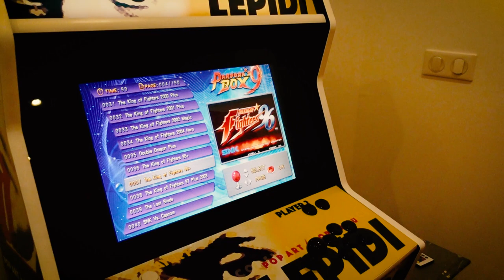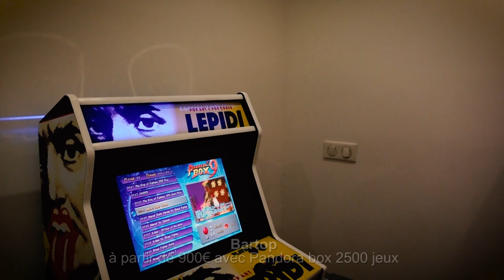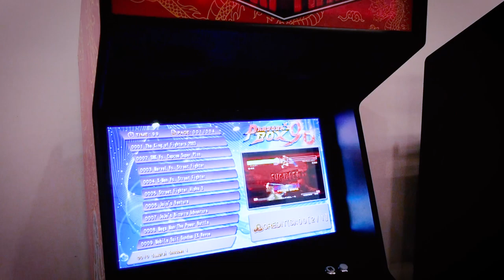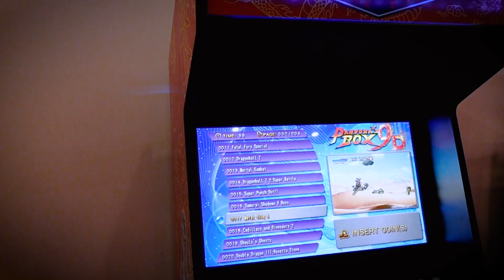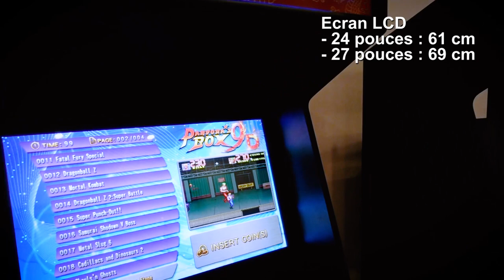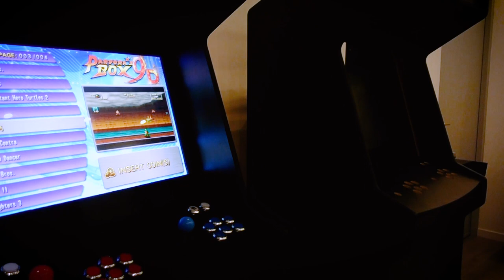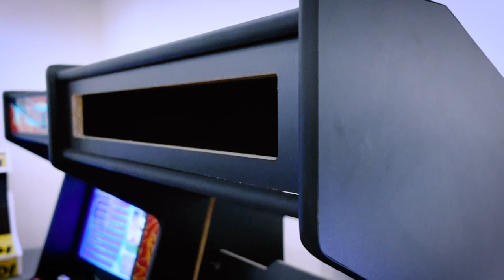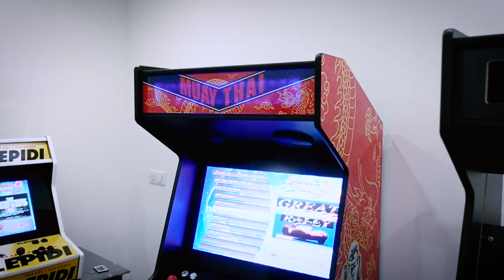Retro Arcade Game Bornes d'arcade personnalisées à Ajaccio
Rencontre avec Fred Lozano, un de nos abonnés et fabricant artisan de bornes d'arcade personnalisées nustrale à Ajaccio. Vu l'année dernière au festival Isula Gamefest 2019 :
avec un bonne dizaine de bornes qui se sont vendues comme des petits pains.
Si vous souhaitez passer commande, entrez en contact avec Fred au 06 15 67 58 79,  via les reseau sociaux , où vous pourrez également admirer la qualité de son travail :